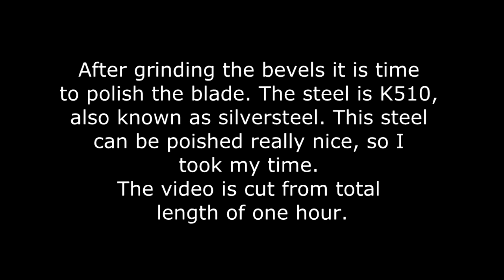Polishing forged silversteel blade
After grinding the bevels, I decided it is not enough, so I polished them. The silversteel can be polished really nice to a mirror finish. This video is cut from a total length of one hour.